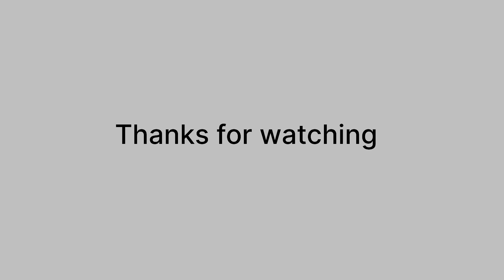TATA PUNCH HEADLIGHT ISSUE | टाटा पंच हेडलाइट की सच्चाई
The Tata Punch headlights boast a distinctive design, seamlessly integrating into the compact SUV's bold and rugged aesthetic. Positioned at the forefront of the vehicle, these headlights serve both functional and stylistic purposes. Incorporating advanced lighting technology, they ensure optimal visibility during nighttime drives, enhancing overall safety. The sharp and angular contours of the headlight housing complement the dynamic lines of the Tata Punch, contributing to its modern and urban appeal.

Equipped with efficient lighting elements, the headlights provide a clear and focused beam, illuminating the road ahead with precision. The intricate detailing in the design reflects Tata Motors' commitment to craftsmanship and innovation. The daytime running lights (DRLs) add a touch of sophistication, creating a distinctive signature look that sets the Tata Punch apart on the road.

Moreover, the thoughtful placement of the headlights within the vehicle's framework aligns with Tata's commitment to practical design, ensuring an optimal balance between form and function. In summary, the Tata Punch headlights are not just a functional component but an integral part of the SUV's identity, embodying a blend of style, safety, and cutting-edge automotive technology.